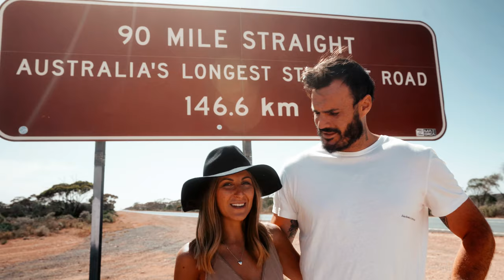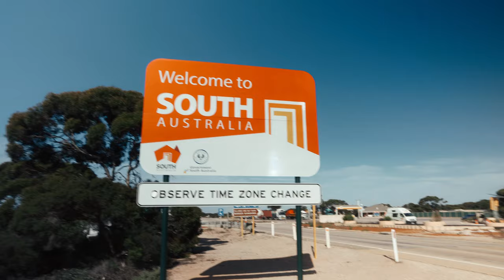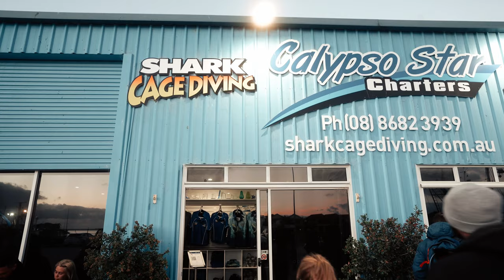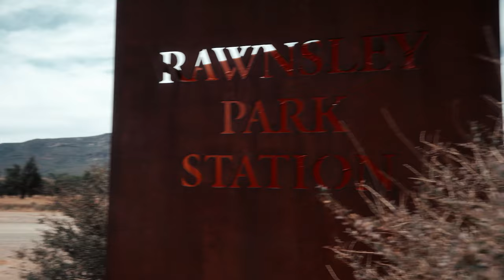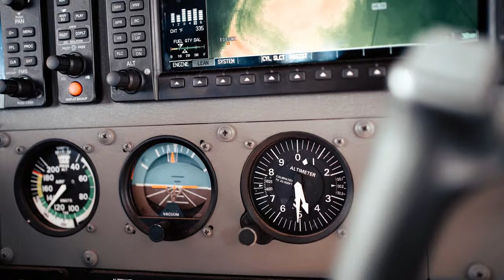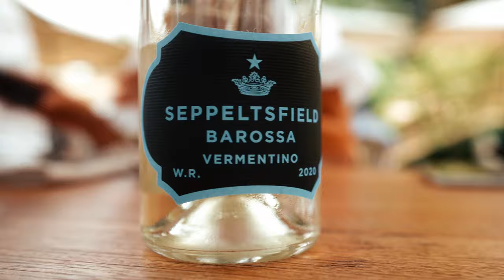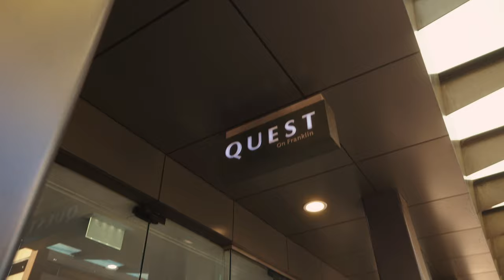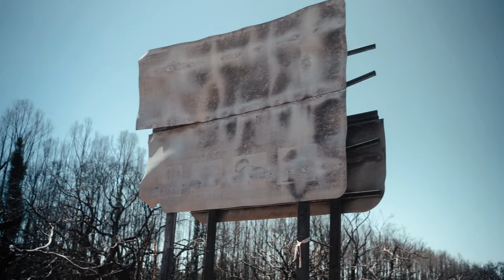See South Australia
We packed up our life into our car and set off for an adventure of a lifetime. Our first stop on our epic journey around our beautiful country was South Australia.

After a long couple of days of driving, we reached the iconic Nullabor and Bunda Cliffs in South Australia’s far East corner. This captivating scenery forms the longest uninterrupted line of sea cliffs in the world.

Further along, we arrived at our first destination, Port Lincoln, a town in the Eyre Peninsula. A trip to Port Lincoln isn't complete without a shark dive with Calypso Star Charters. Onboard we set off for the Neptune Islands where we jumped into the water to see the infamous Great White Sharks.

After our heart-pumping dive, we drove North for the heart of South Australia, the Flinders Ranges. Here we checked into the Eco Villas at Rawnsley Park Station, our base while we explored the rugged terrains. We headed for the 4WD tracks on the property where we found the perfect spot to cook some dinner and watch the sunset over the weathered and captivating peaks of Wilpena Pound. Exploring the Ranges from the ground is one thing but we heard that the views from above are truly remarkable. Chinta Air offers scenic flights from Rawnsley Park Station and the views didn't disappoint.

No trip to South Australia is complete without a trip to the world-renowned Barossa Valley, home to the World’s oldest vines and famous wines. We stayed at the Barossa Shiraz Estate in their beautifully restored Barn. Just a short drive from the Barn is Seppeltsfield Winery where we dined at Fino Restaurant on their European-style garden Terrace and finished our day with a stroll through the vineyard.

Adelaide City, the city of churches and the only city in Australia not to be settled by convicts is filled with history and beautiful architecture. Staying in the heart of the city, we checked into Quest on Franklin into one of their spacious modern apartments for a few days of rest. From here we joined the very knowledgeable Kat from Flamboyance Tours for a walking tour of Adelaide. During our stay in Adelaide, we drove down to Glenelg for a stroll along the pier to take in the sun setting over the beach with the Ferris wheel lighting up behind us.

Onboard the Sealink Ferry to Kangaroo Island, we set sail for the Island that was so devastatingly affected by the 2020 bushfires. With its turquoise waters and white sandy beaches, we explored the island and the remarkable regeneration of its landscapes post the fires. Our first stop was False Cape Winery, the largest winery on the island and one that focuses on a sustainable future that is off the grid. With such an abundance of wildlife and spectacular scenery of course we wanted to swim with the local wild dolphins that call these crystal waters home. With Kangaroo Island Marine Adventures we were lucky enough to swim with these majestic creatures in their natural habitat. From camping under the stars to luxury accommodation, there is an abundance of accommodation options on the Island. On the Southside of the island, we stayed at the self-contained Hanson Bay beachside cabins. From there we visited the Wildlife Sanctuary where we were lucky enough to see the remarkable Koala’s that survived the devastating bushfires in 2020. To finish our perfect South Australia trip we drove to the secluded and magical Sleepy Hollow Stowaway for some relaxation and romance.